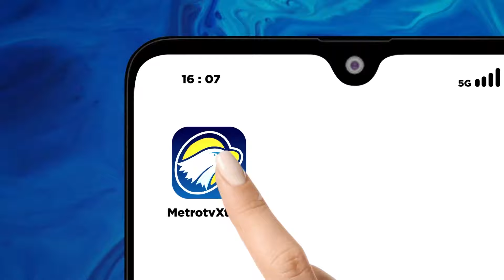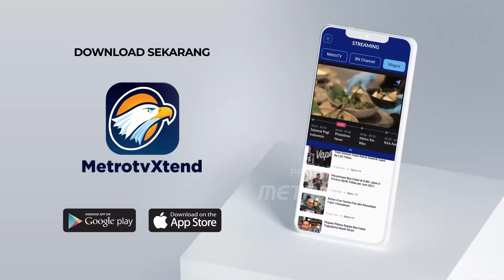Ratusan Jemaah Haji Wafat di Tanah Suci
MetroTV, Lima jemaah haji asal Provinsi Riau meninggal dunia di tanah suci.

Jemaah yang meninggal mengalami sakit jantung dan riwayat penyakit lainnya.Kanwil kementerian agama Provinsi Riau melaporkan lima jemaah haji wafat masing-masing dua orang berasal dari kabupaten indragiri hilir, satu siak, satu indragiri hulu dan satu orang dari kampar.